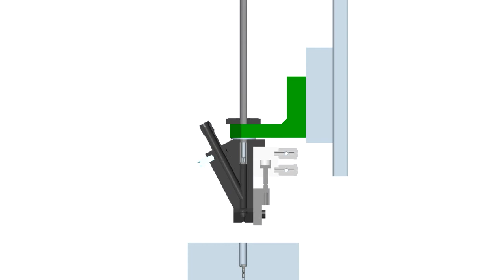Automatic Assembly (detail)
Principle in detail: automatic assembly with feeder, sfm module and vacuumsystem